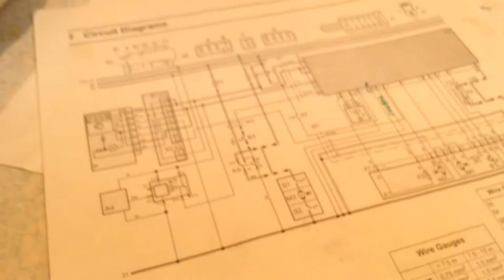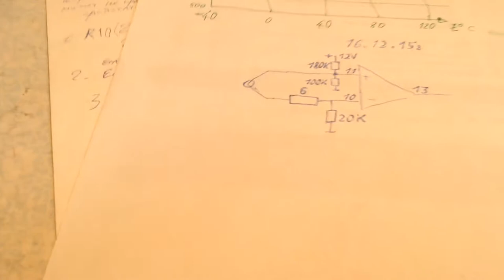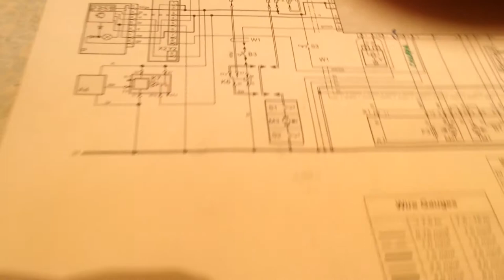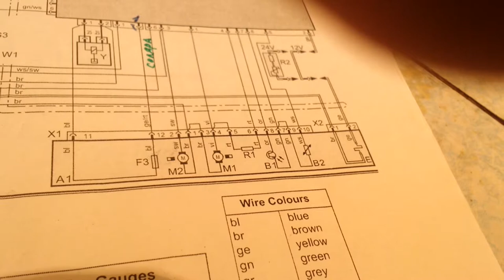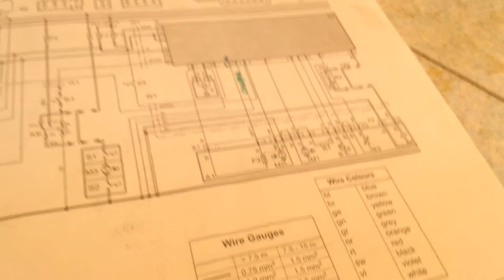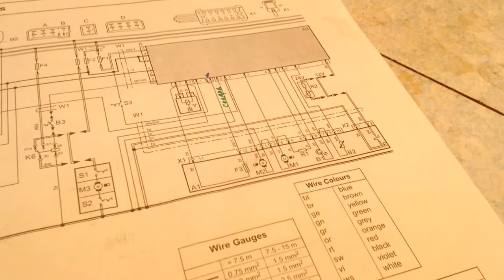Владельцам webasto bbw46 bbw 46